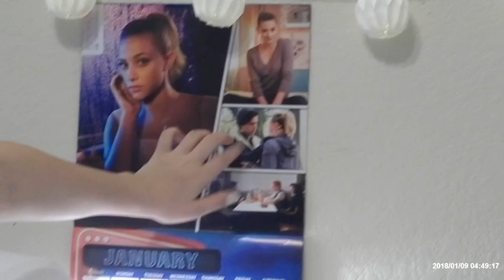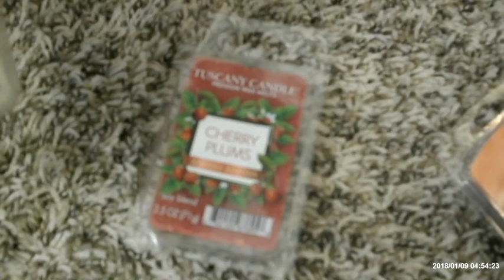What i got for christmas